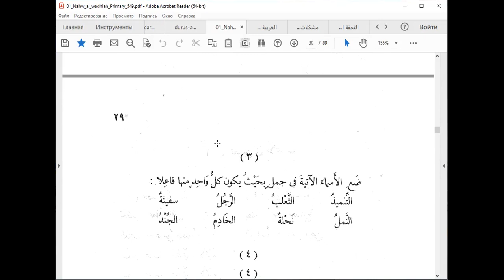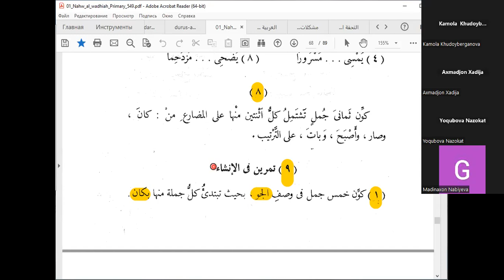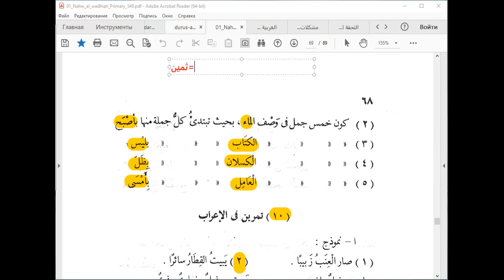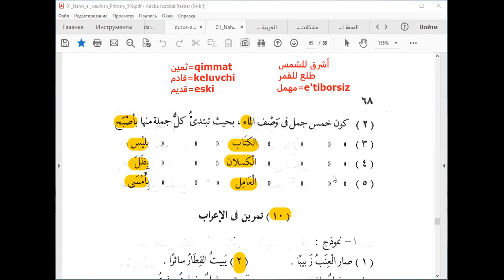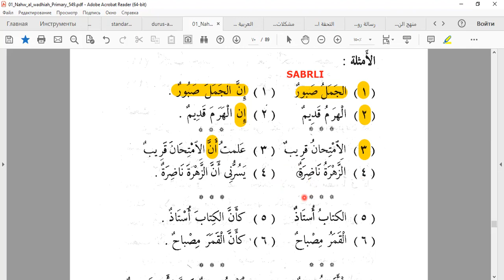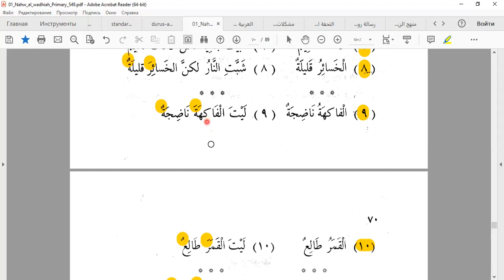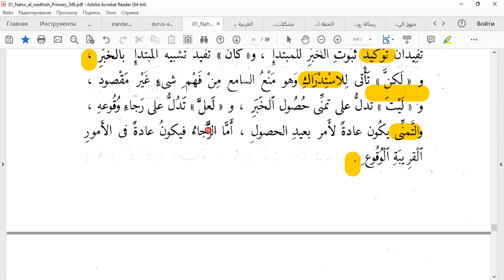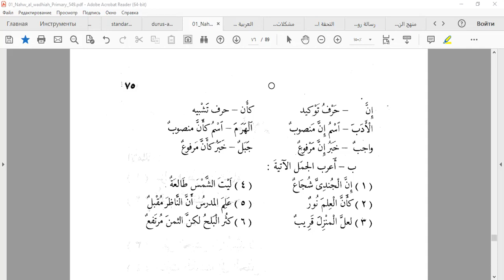النحو الواضح 1,إن وأخواتها \ INNA VA UNING SHERIKLARI